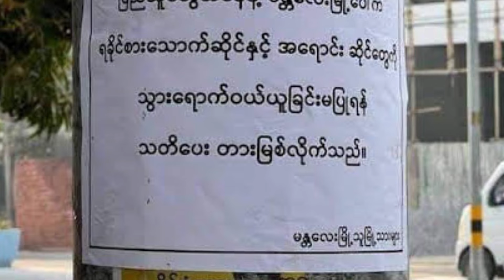Breaking News!!! မန္တလေးမြို့က ရခိုင်တွေအားလုံးကို မော-င်းထုတ်ဖို့ ပြင်ဆင်နေ